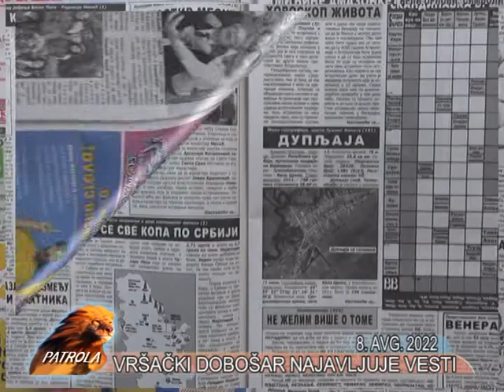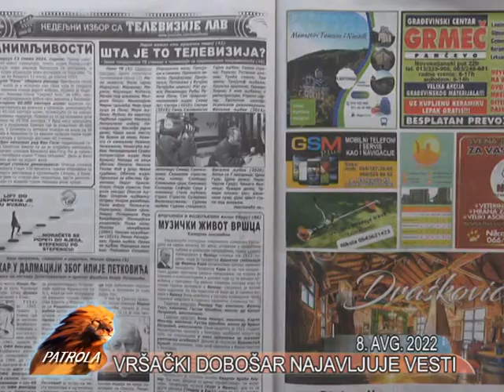VRSAC PATROLA TV LAV 8. AVGUST 2022